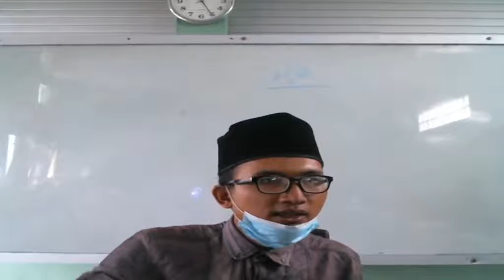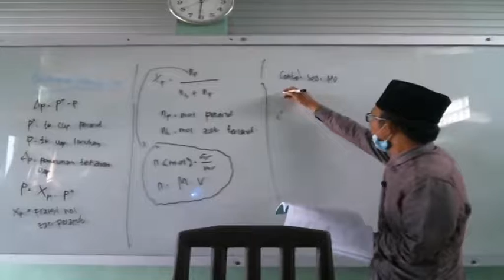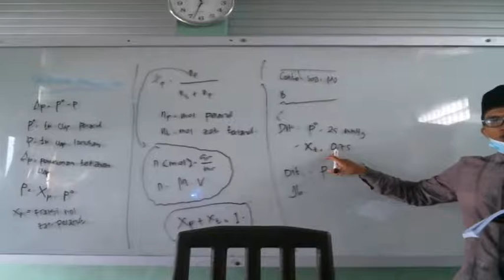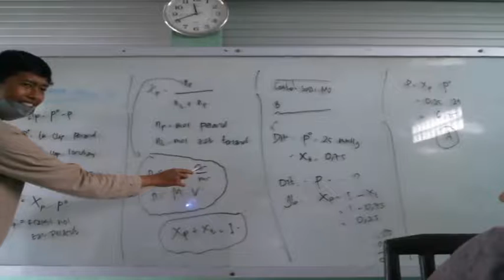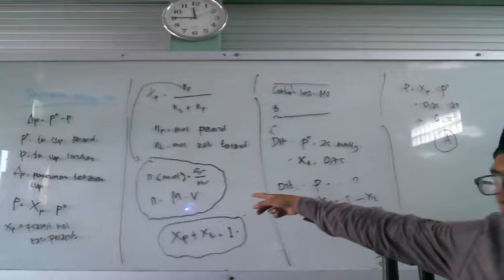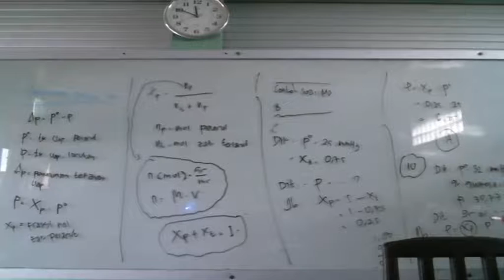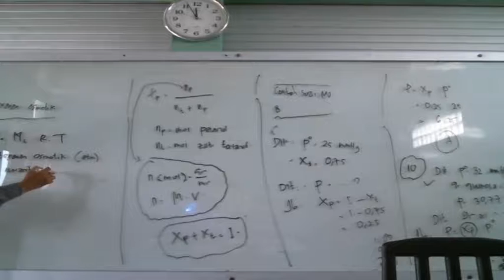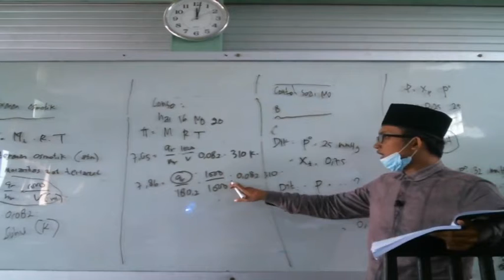12 B (KIMIA) - SENIN, 23 AGUSTUS 2021